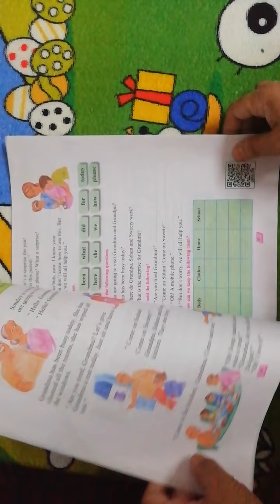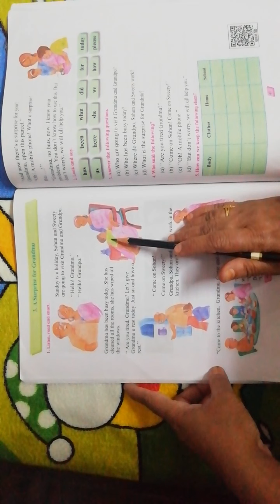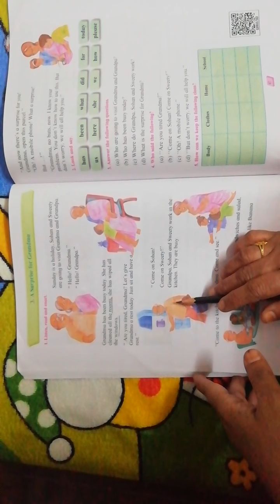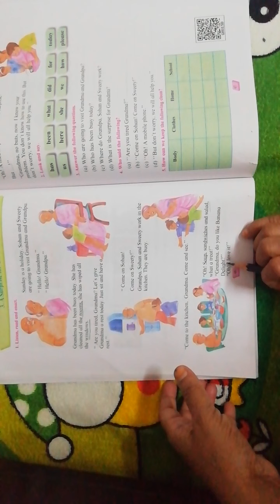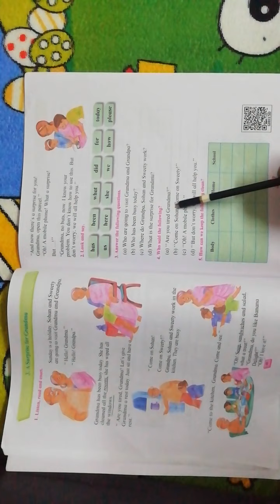Std 1st English Surprise for Grandma